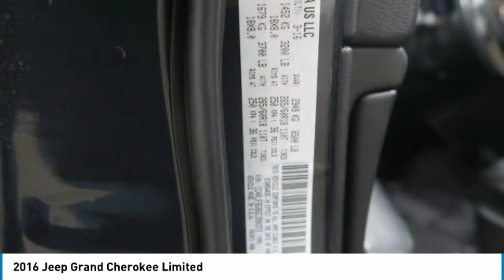2016 Jeep Grand Cherokee Birmingham AL 208693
2016 Jeep Grand Cherokee Limited

CarFax 1-Owner, -4X4 4WD -Leather -Bluetooth -Auto Climate Control ABS Brakes -Power Seat -Parking Sensors - Garage Door Opener Based on the excellent condition of this vehicle, along with the options and color, this Jeep Grand Cherokee is sure to sell fast. brbrJim Burke Automotive, Where the Sale Never Ends! FREE Oil Changes & Wiper Blades for LIFE! brbr**All mileage shown is approximate. Demonstrations and test drives will alter original inventoried mileage.